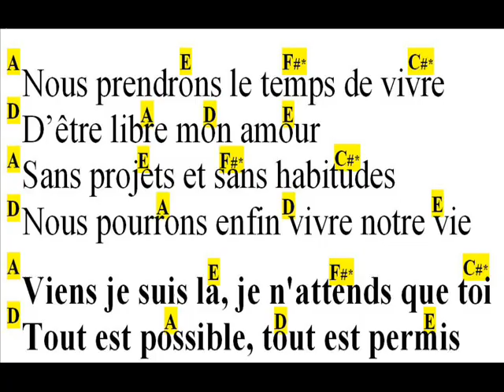LE TEMPS DE VIVRE, MOUSTAKI, cover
Bonjour, LE TEMPS DE VIVRE, MOUSTAKI, cover, guitare, paroles, accords, en fin de clip